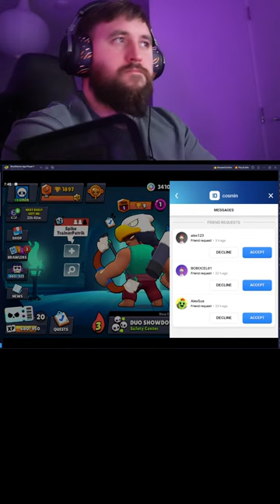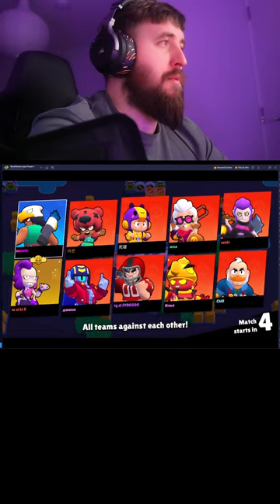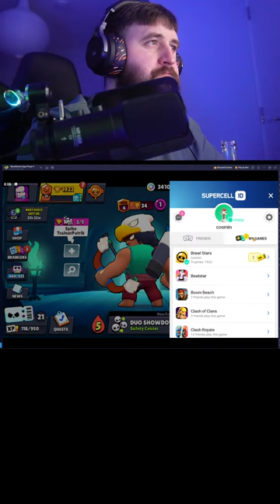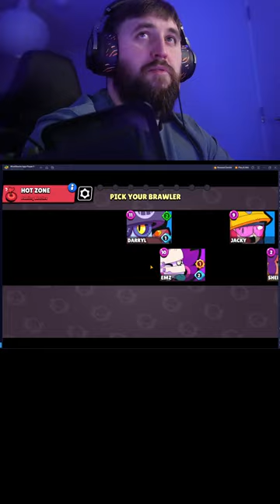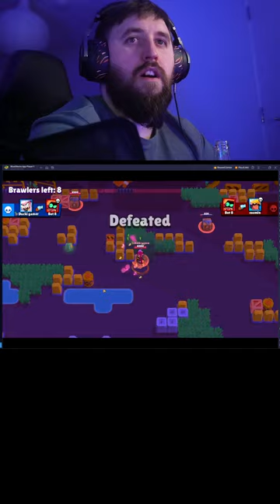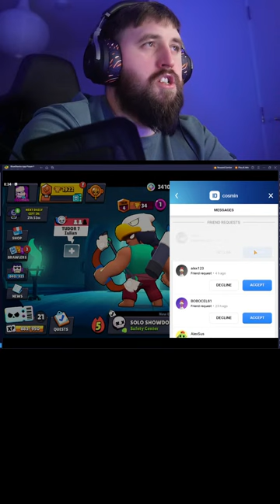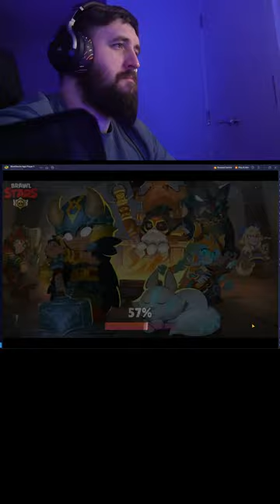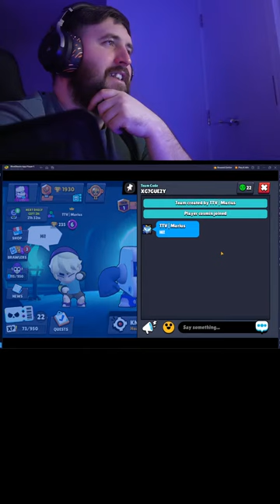GIFT BRAWL PASS PLUS.. 1V1 CU ABONATI